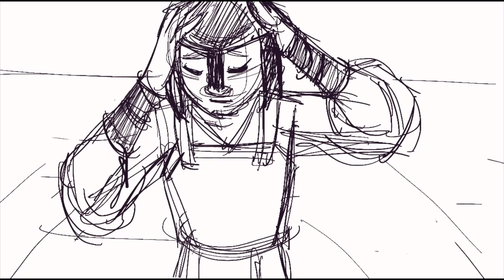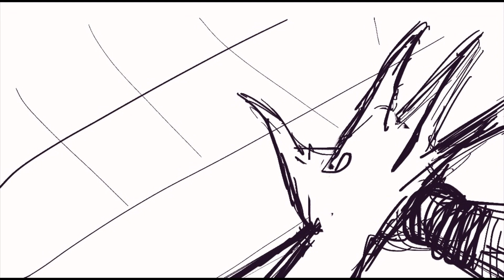Warriors of Virtue | Vladimir Fights Tubolik — Thumbnail Pass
Prince Vladimir insulted King Cafimir of the chameleon people and now must face his champion, the Great Tubolik!

Art Note: Before I begin to draw storyboards, I quickly sketch out thumbnails (about 1x2 in in size) to get the basic idea down. I like to add the thumbnails to time to help me figure out the pacing. Then I can see if I should add more panels and change some angles and shots to better tell the story.